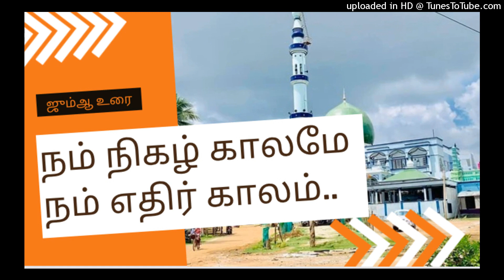நம் நிகழ் காலமே நம் எதிர் காலம்.. | ஜும்மா பயான் 11-03-2022